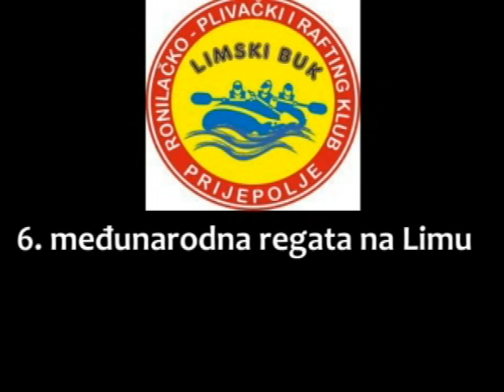Prijepolje, LIM -Rafting 2010.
6. medjunarodna regata na Limu 2010.